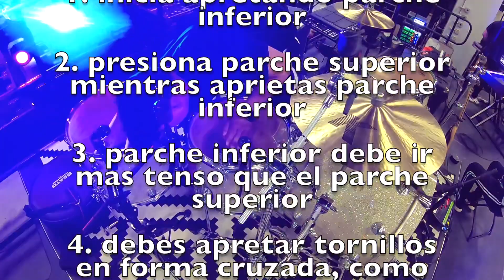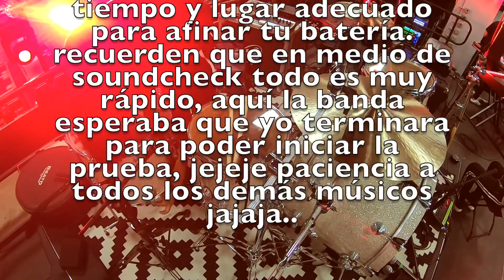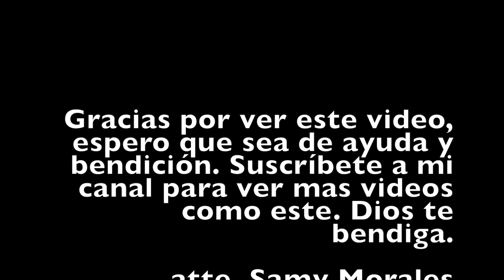Afinando mis toms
Amigos, después de un buen tiempo encontré la oportunidad para hacer este video, perdonen si fue largo, espero que ayude , díganme sus comentarios , saludos